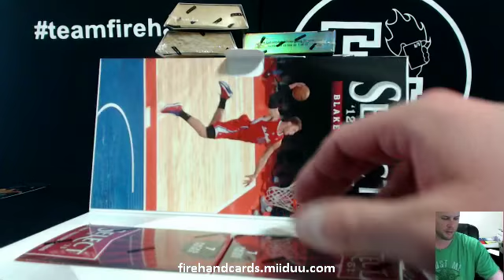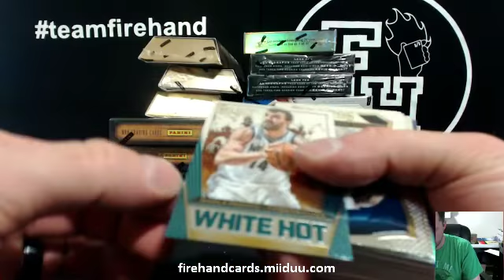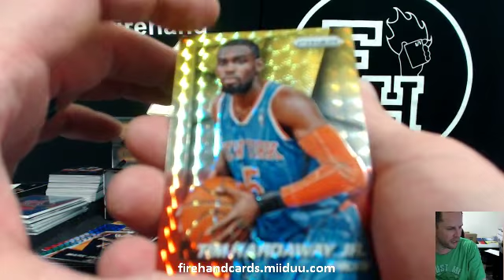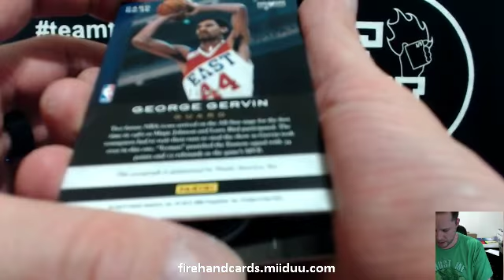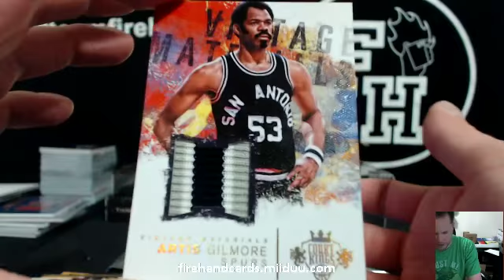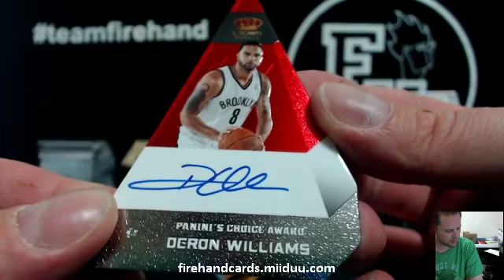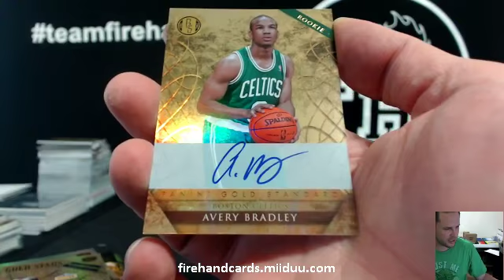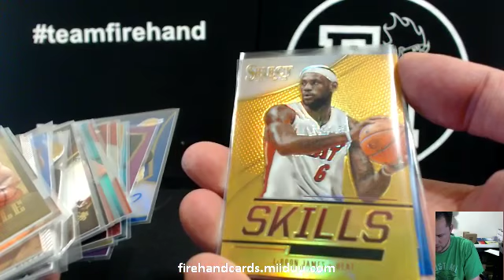Lucky 13 Box Basketball Mixer Break #2 ~ 3/6/15